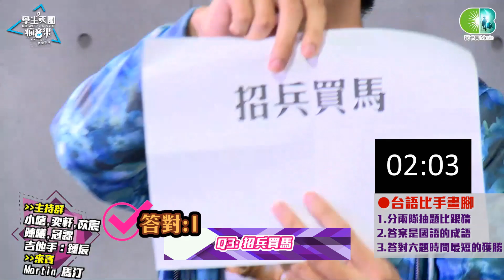【學生天團瘋音樂】創作歌手Martin馬汀特別的歌聲 (Martin馬汀,小嘻,苡宸,奕軒,陳曦,冠霖,鍾辰)20180915_2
每週六晚上19：30 請準時收看